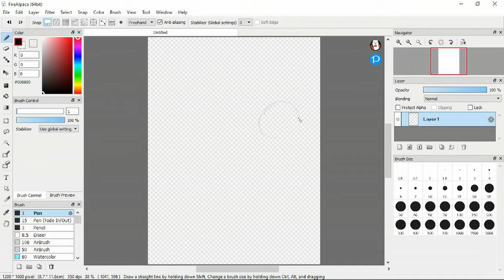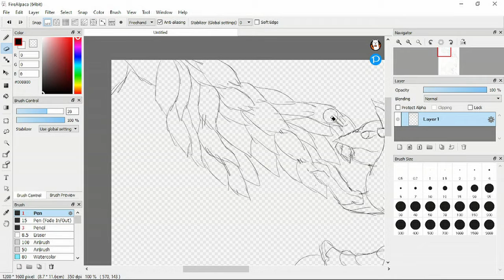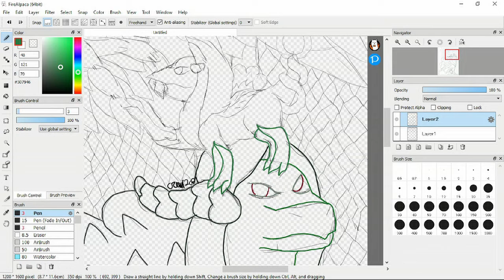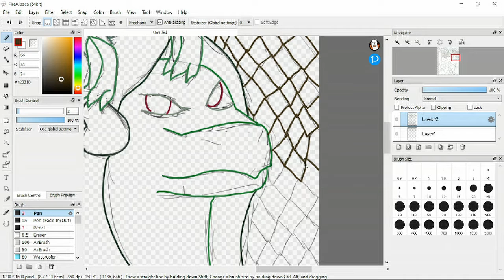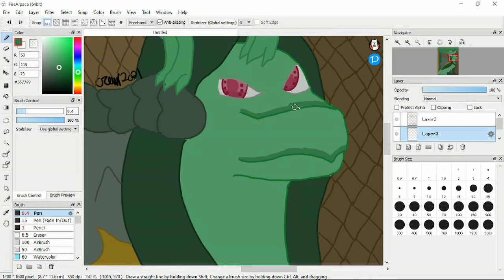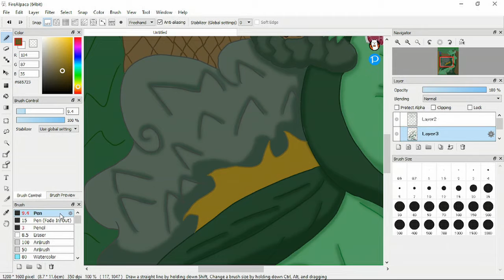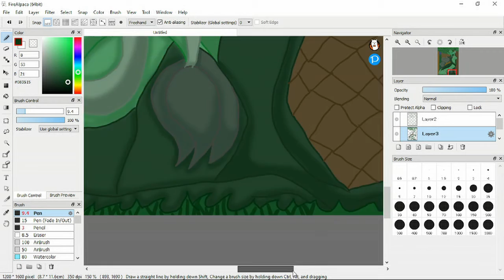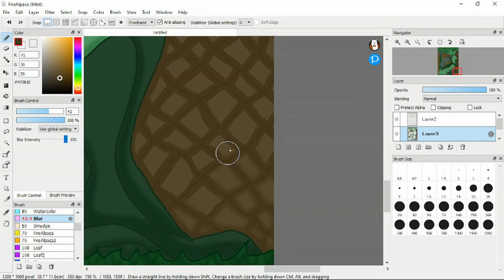Forest Dragon Speedpaint